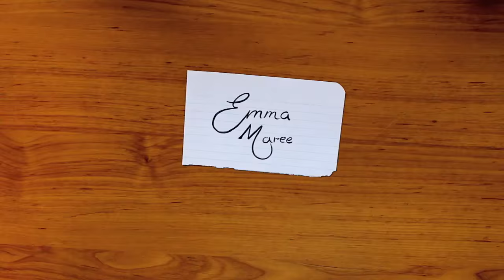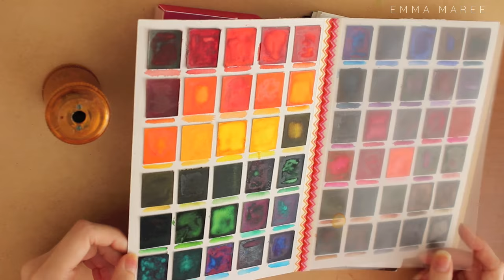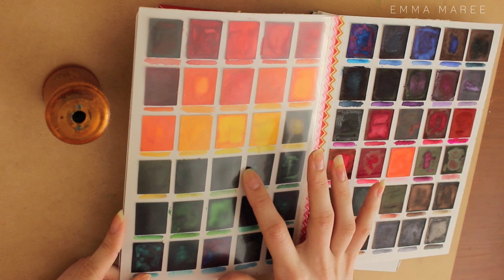My Travel Art Supplies (For A 6 Week Holiday!) // Emma Maree